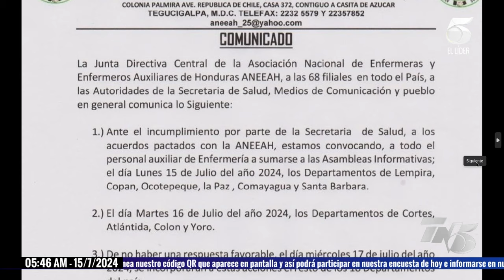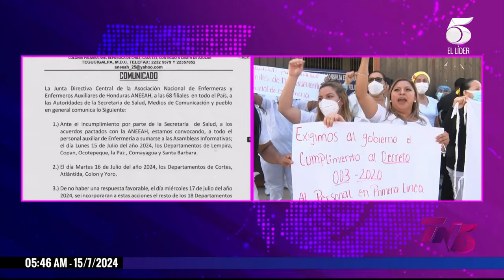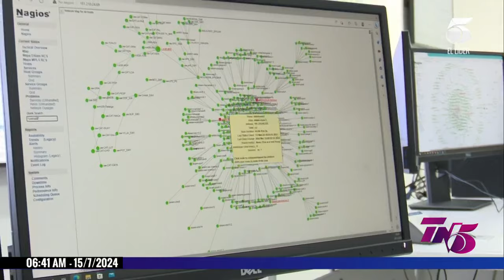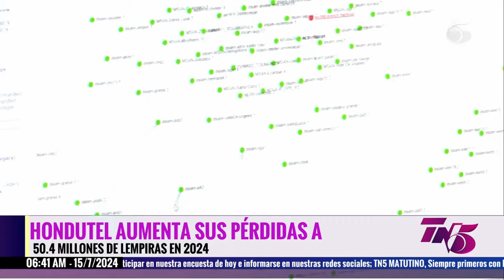Tn5 Matutino - 15 julio 2024